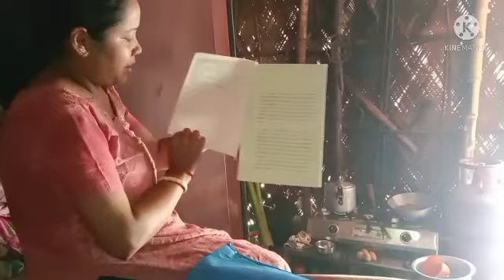আজ আমার ছেলের দ্বিতীয় ভ্যাকসিন দিতে গেলাম আর সারাদিন কিকি করলাম সেটা তোমাদের সাথে শেয়ার করলাম